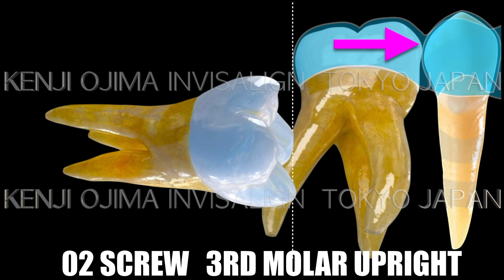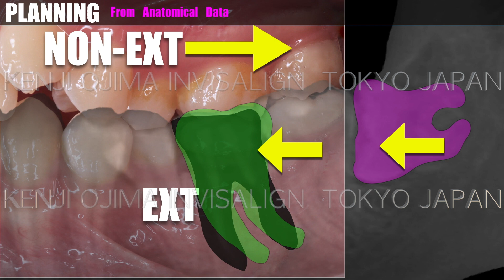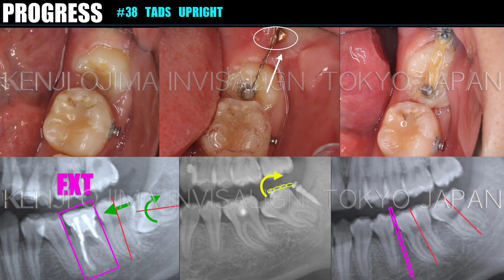Invisalign Lower Molar Ext, with TAD【インビザライン下顎大臼歯抜歯】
invisalign case report -Invisalign extraction-
Lower Molar Extraction

▶︎Dr. Kenji Ojima Seminar Information

【インビザライン治療症例】
医院名：本郷さくら矯正歯科
担当医：尾島 賢治
初診時26歳女性
主訴：八重歯と全体的なガタガタが気になって来院されました
上顎は大臼歯遠心移動による非抜歯矯正治療、下顎は右側は非抜歯、
左側は#36が根管治療をしている予後不良の歯と判断し#36を抜歯し
37近心移動をインビザライン矯正治療にて治療を行い、38をTADを使用してアップライトさせて終了した症例です